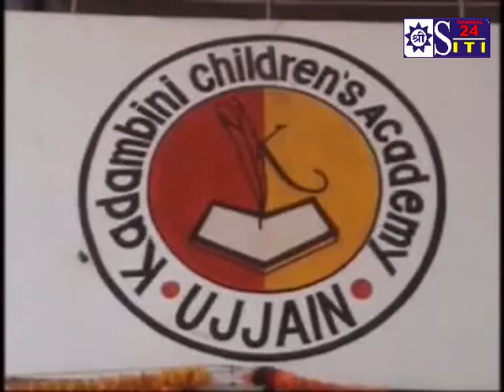कार्तिक पूर्णिमा पर हजारों की संख्या मे श्रद्धालुओं ने क्षिप्रा मैं नहान किया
सिद्धवट मंदिर पर कार्तिक पूर्णिमा चतुर्दशी का हजारों श्रद्धालुओं ने स्नान किया। सिद्धवट मंदिर के पुजारी पंडित सुरेंद्र चतुर्वेदी ने बताया कि भैरवगढ़ स्थित सिद्धवट मंदिर पर समूचे मालवा अंचल क्षेत्र के हजारों श्रद्धालुओं ने कार्तिक पूर्णिमा की चतुर्दशी पर अपने पूर्वजों पितरों का श्राद्ध पिंडदान कर मां शिप्रा में कार्तिक का स्नान किया। तत्पश्चात भगवान सिद्धवट को कच्चा दूध अर्पित कर अपने पूर्वजों की आत्मा शांति हेतु प्रार्थना की। पंडित चतुर्वेदी ने बताया कि सिद्धवट मंदिर पर स्कंद पुराण के अवंतिका खंड के लेख अनुसार शंकर के पुत्र कार्तिक स्वामी का देवताओं ने इसी स्थान पर सेनापति बनाकर राज्याभिषेक इसी स्थान पर किया था। तत्पश्चात कार्तिक स्वामी ने तारकासुर राक्षस का वध किया था तभी से उज्जैन में सिद्ध वट तीर्थ पर कार्तिक पूर्णिमा का स्नान की परंपरा चली आ रही है। मुख्य रूप से  दिनांक 29 नवंबर को सिद्धवट तीर्थ पर कार्तिक पूर्णिमा का स्नान संपन्न होगा।